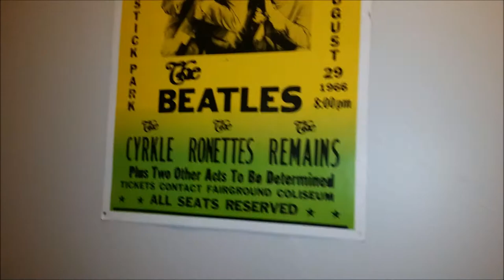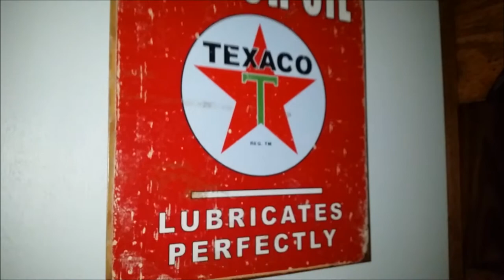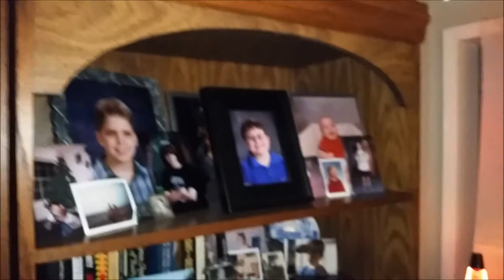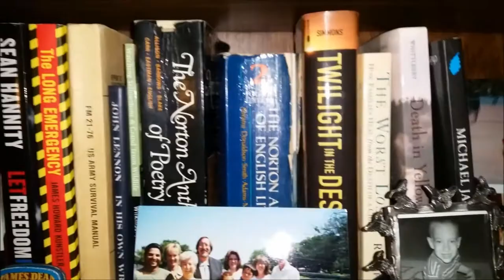I love you more.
Remember the time I was alone?
You stood by my side and said,
"Let's be strong."
You did all these things
That only a true friend can do

Elizabeth, I love you
The world knows your worth now
Of all the things on earth now
I pray one day I'll be just... like... you